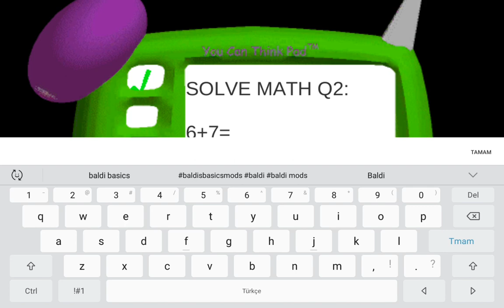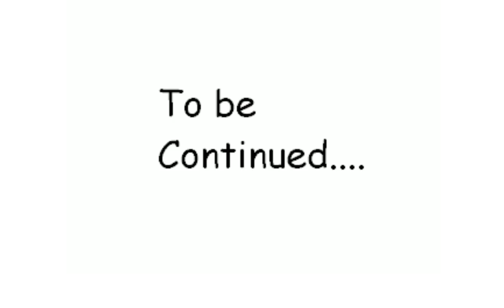baldi's basics the school robbery baldi basics android mods